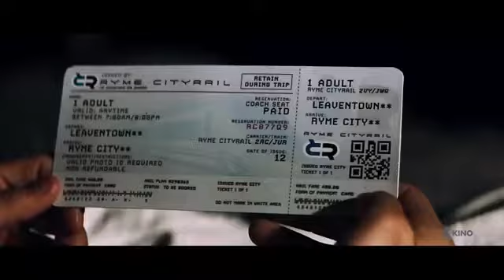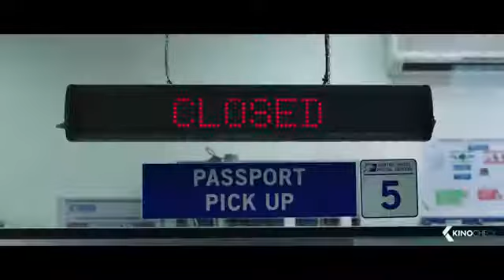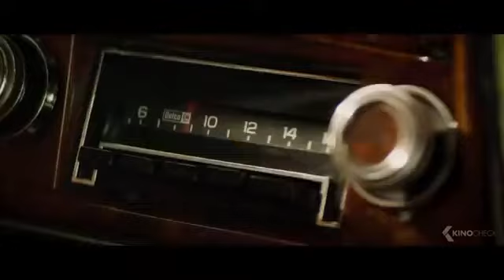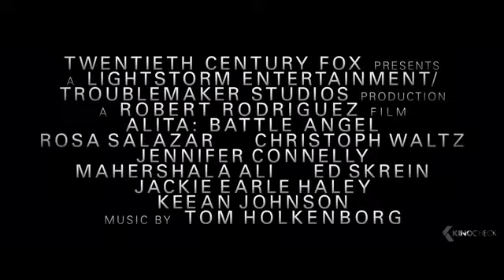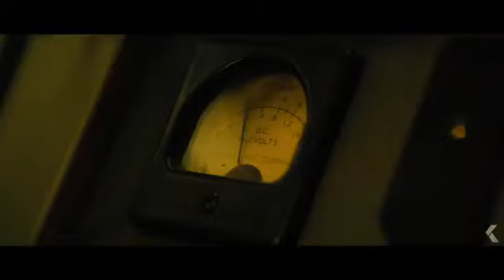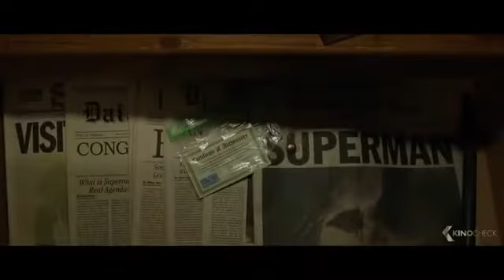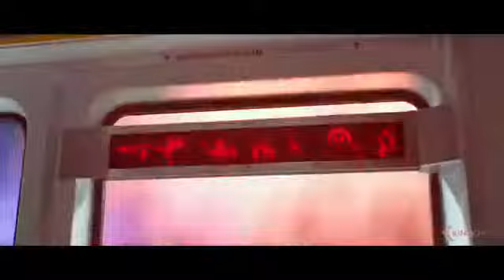Top Sci-fi Films🎬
Sci-fic Movies